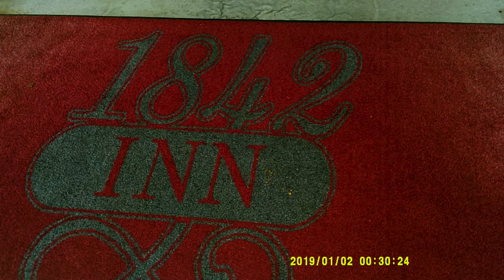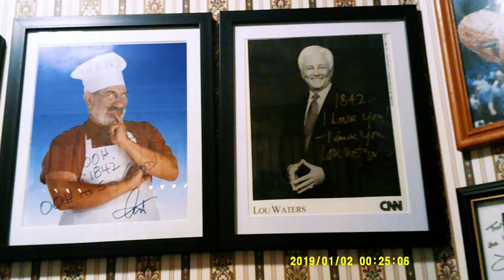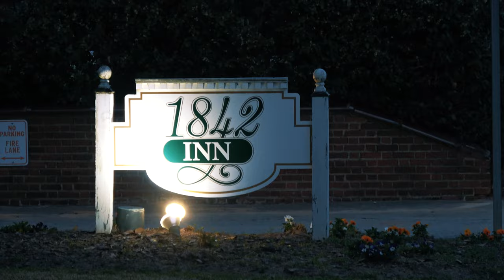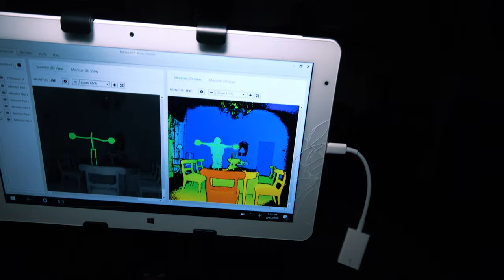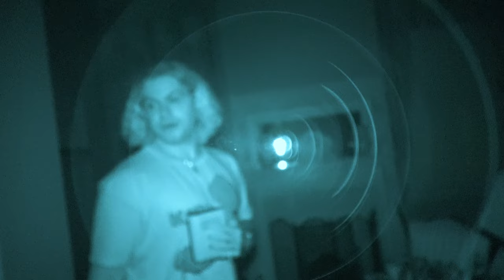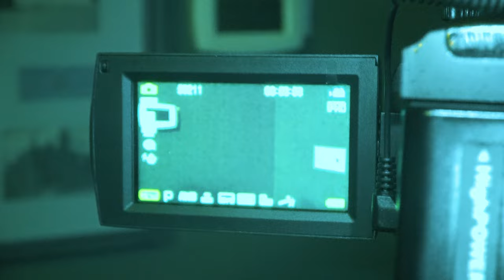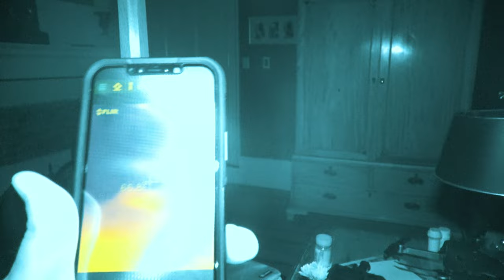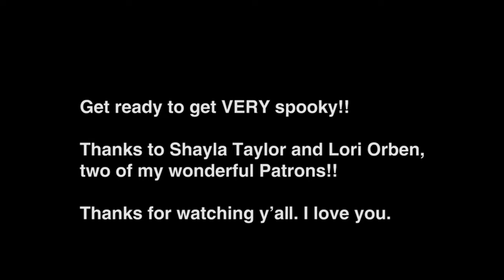I Spent The Night ALONE In A Haunted Hotel in Georgia… THIS is what happened. | THE PARANORMAL FILES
We caught paranormal activity on camera at this notoriously haunted house and hotel in Georgia. The spirit of a little girl who likes to play with a red rubber ball has been seen many times wandering these halls, and the ghost hunting that we did that night in the haunted 1842 Inn gave us some spooky results. Welcome to the PARANORMAL FILES. Viewer beware, you're in for a scare.
LISTEN TO MURDER IN AMERICA (my new podcast)!
Listen to the podcast!